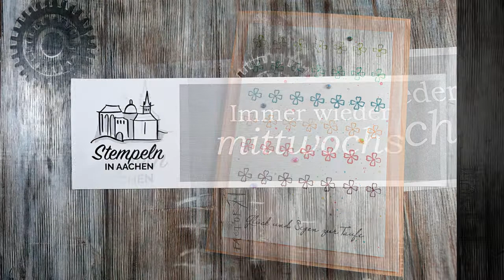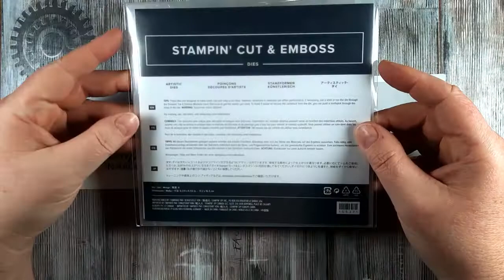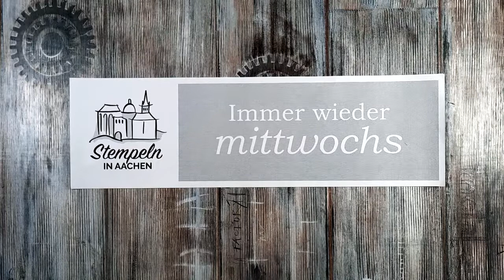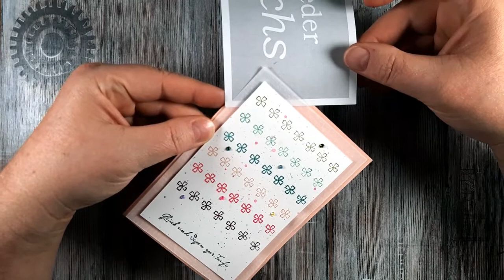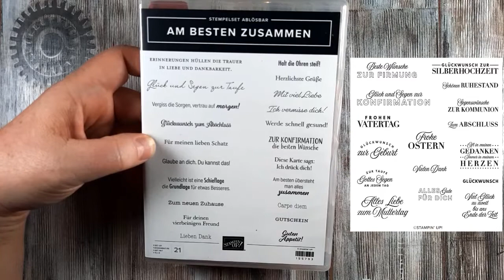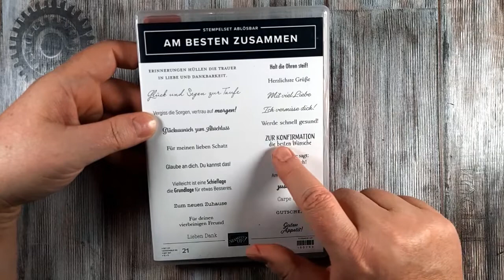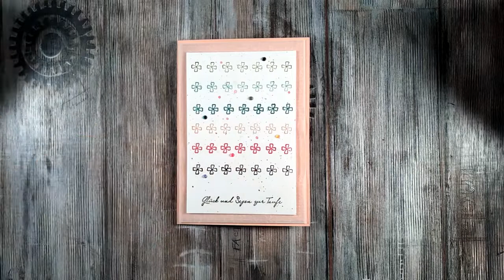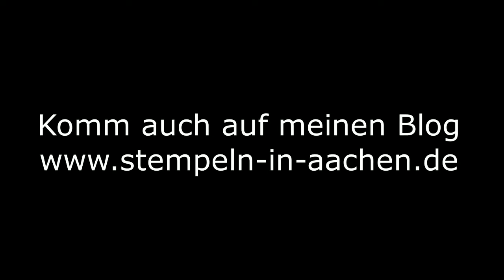Immer wieder mittwochs - Kartenthema im März mit Stampin' Up! #100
Unsere 100. Challenge - danke, dass Ihr immer dabei seid und mitmacht! 😘